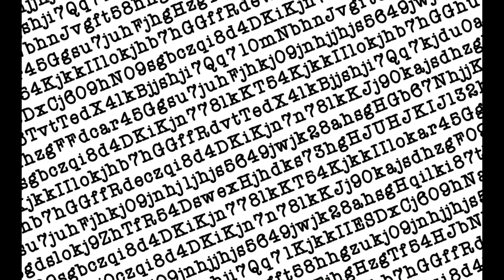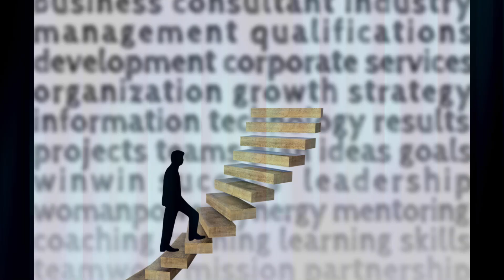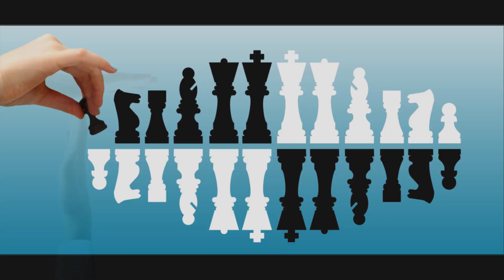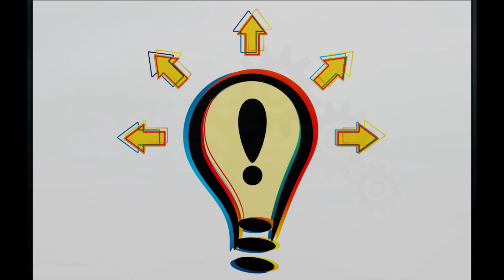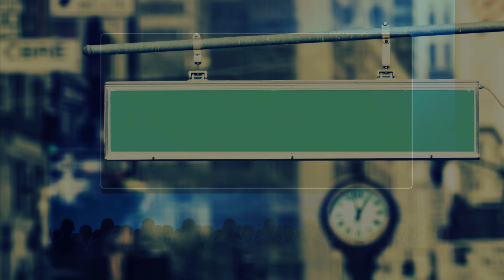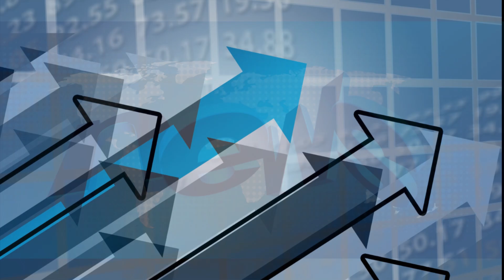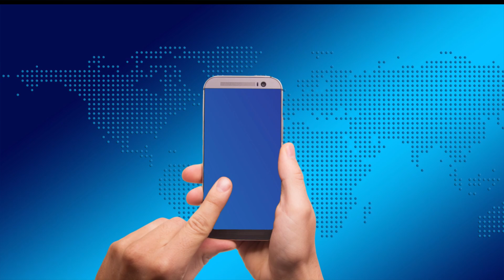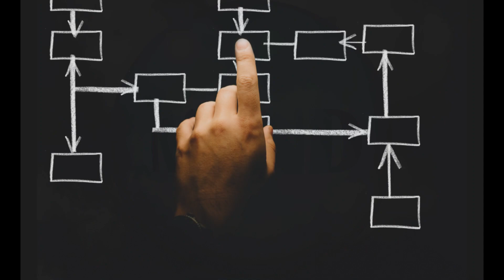Wojsko Polskie tajne dane ! komentarz